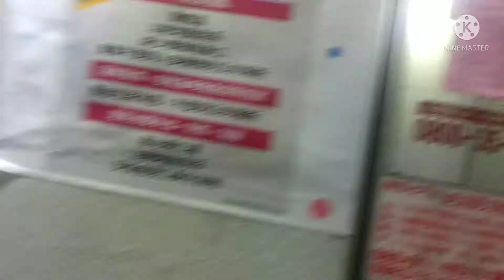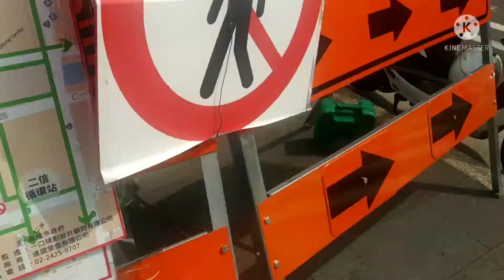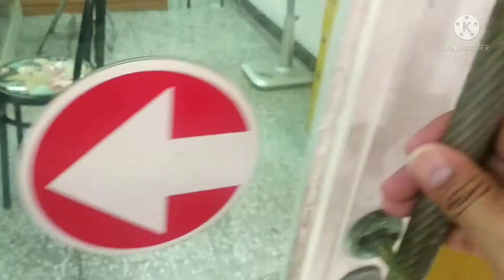Chinese name ni Marie Moto vlog 安娜, after Ng check up napadaan .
Thank you for watching my video please like and share and hit notification icon to make you updated on my videos.., and don't forget to subscribe 📌How's cookingMarieMoto💞 is my channel.